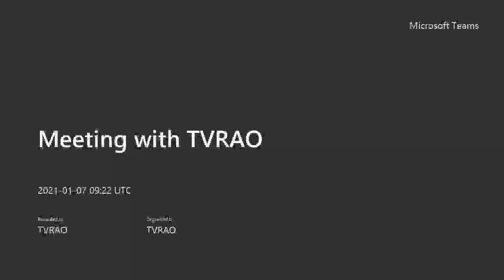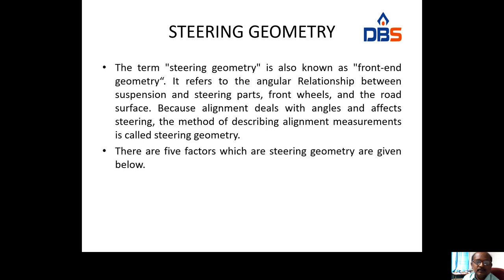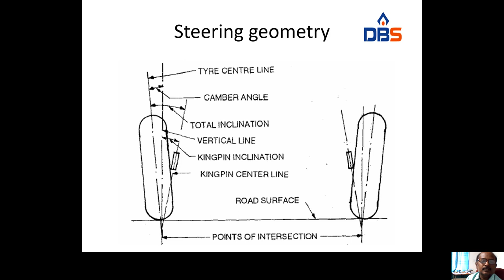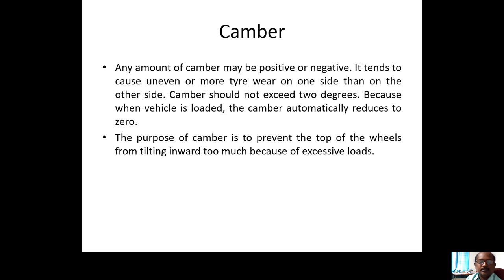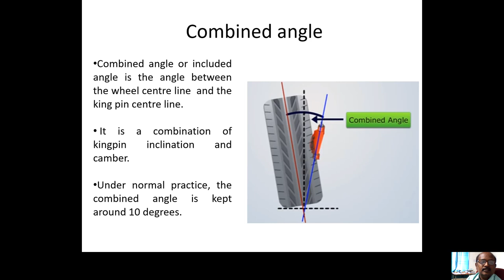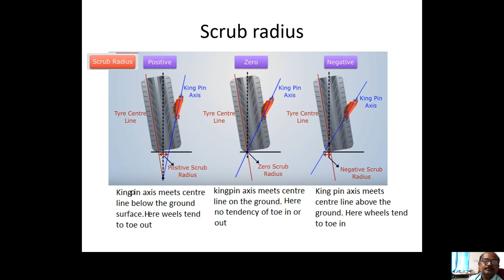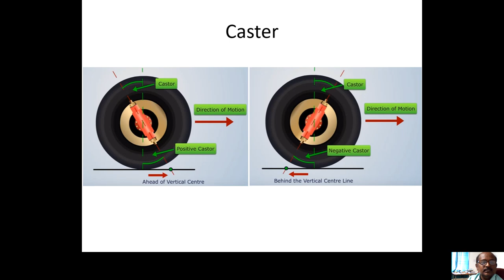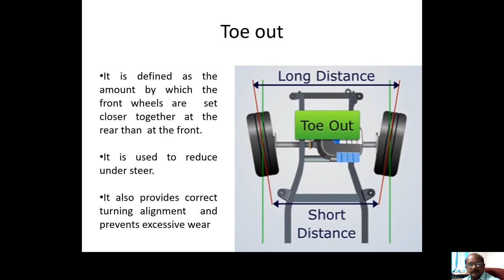UNIT 3 lecture 2 steering geometry / Dr T V Rao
It explains steering geometry and various angles involved in steering system.